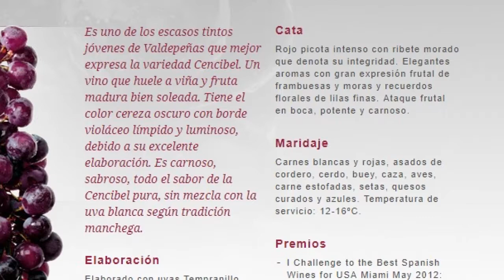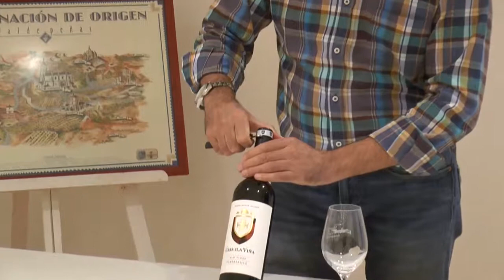SOBREMESA - CATA CASA DE LA VIÑA 18/10/2018